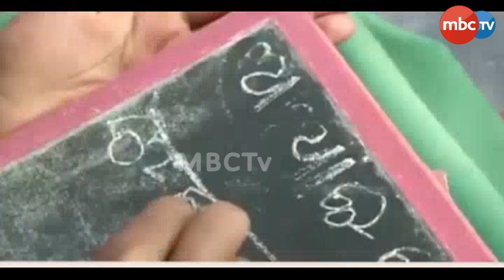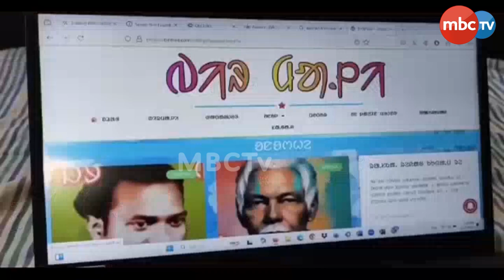ସାନ୍ତାଳୀ ସମ୍ପ୍ରଦାୟର ଯୁବକ ରାମଜୀତ ଟୁଡୁଙ୍କର ଭୁରି ଭୁରି ପ୍ରଶଂସା କରିଛନ୍ତି ପ୍ରଧାନମନ୍ତ୍ରୀ ନରେନ୍ଦ୍ର ମୋଦି....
ମୟୁରଭଞ୍ଜ ଜିଲ୍ଲାର ସାନ୍ତାଳୀ ସମ୍ପ୍ରଦାୟର ଯୁବକ ରାମଜୀତ ଟୁଡୁଙ୍କର ଭୁରି ଭୁରି ପ୍ରଶଂସା କରିଛନ୍ତି ପ୍ରଧାନମନ୍ତ୍ରୀ ନରେନ୍ଦ୍ର ମୋଦି. MBCTv Odisha